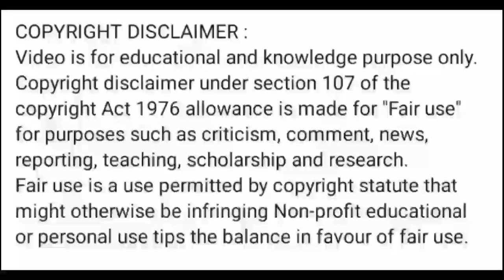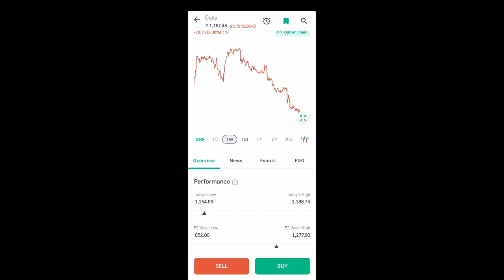cipla share news today l cipla share price today l cipla share latest news today l cipla share news